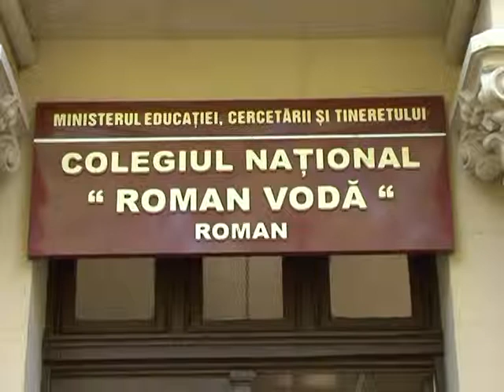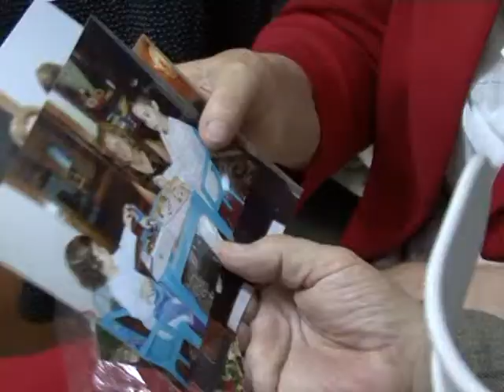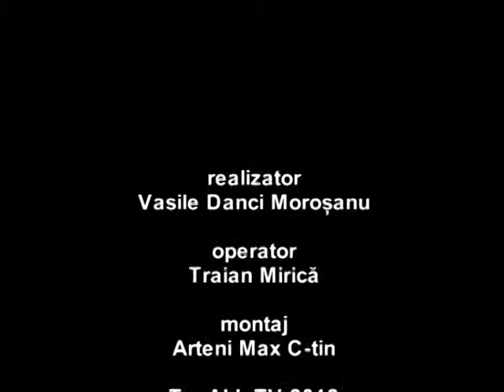ROMANVODISTII DE IERI...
O întîlnire de suflet la Colegiul Național "Roman Vodă", școala etalon a municipiului Roman-Neamț care în luna septembrie 2012 a sărbătorit 140 de ani de existență...